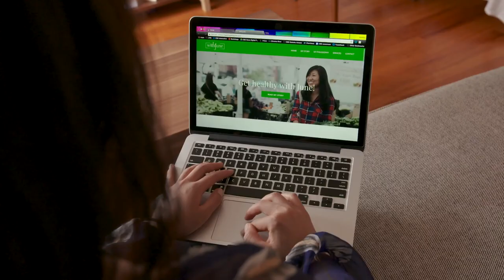A near death experience inspired her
June Zhang could have died from septic shock. She recovered, and now she’s motivating others.